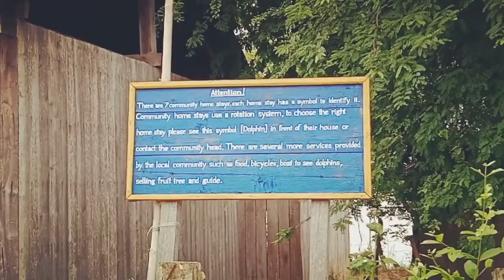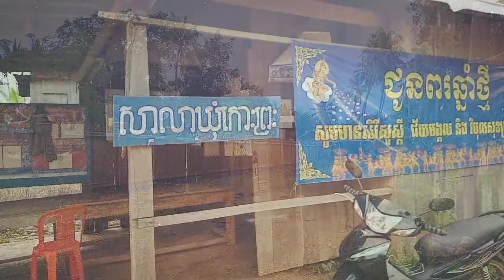Trip to Fish Sauce Group in Koh Preah Village.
Trip to Fish Sauce Group in Koh Preah Village in the Mekong River. Koh Preach is located on the island along the Mekong River in Siem Bok district. Please support and encouragement with this community for producing fish sauce.